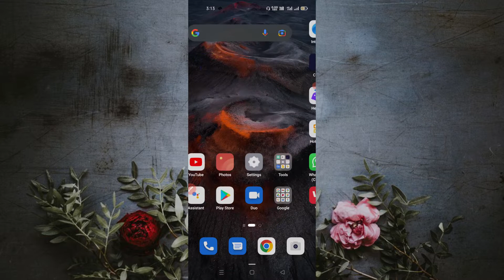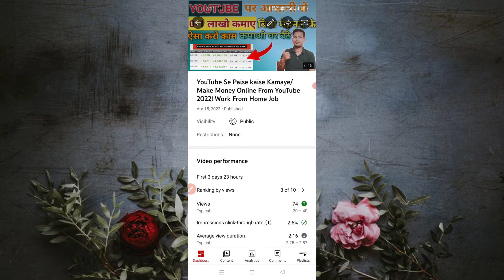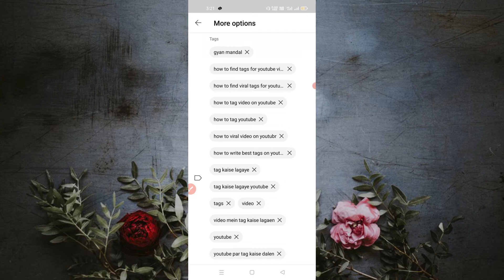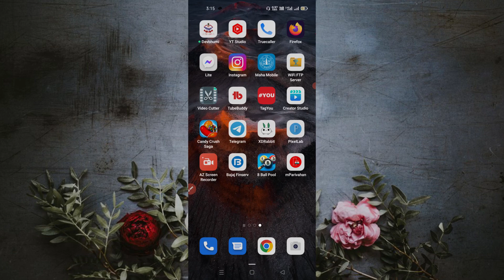सब्सक्राइब कैसे बढ़ाये 2022? how to increase subscriber tricks/Views kaise badhaye || GYAN MANDAL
Hello Dosto is video me ne Subscriber kaise badhaye is bare me btya hai, is video me ek trick bhi btya h uski madat se ap bhi video ko suggestion me la skte hai or video viral kar skte hai.
pls dosto video ko pura dekhne.

Watch time kaise badhaye | 4000 hours watch time kaise complete kare | 4000 hours New Trick 2022

4000 watchtime kaise pura kare | 4000 hours watchtime | youtube watchtime kaise badhaye

Yours Quares:-